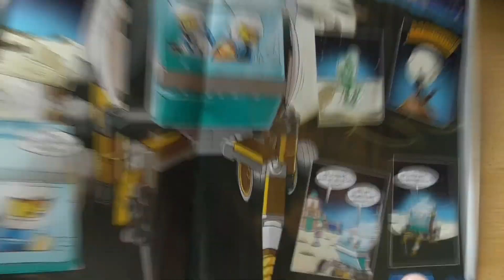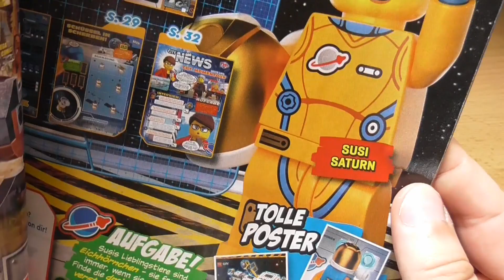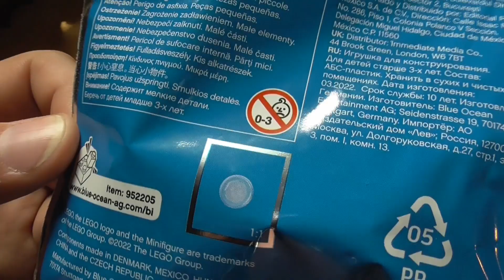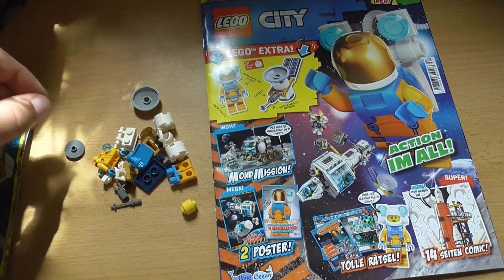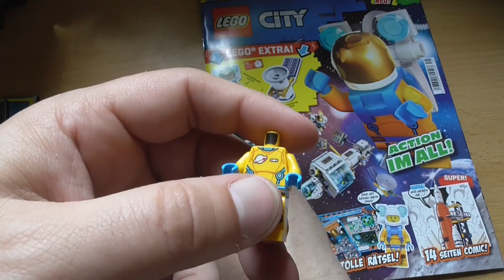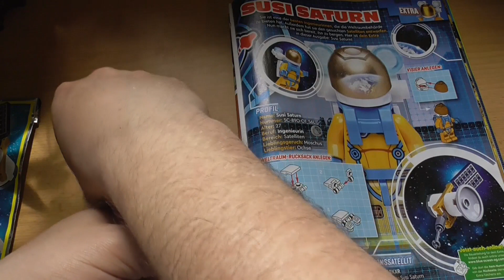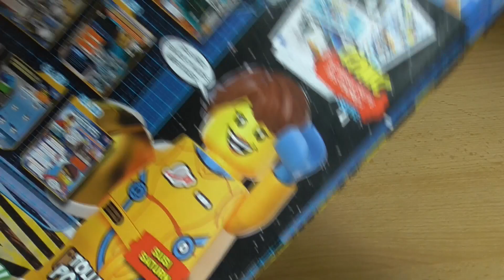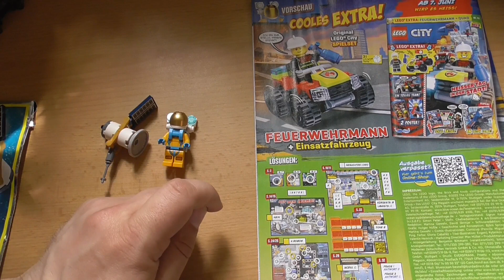Susi Saturn versorgt uns im Lego City Magazin 41 mit Weltraum-Smoothies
Ihr glaubt gar nicht, wie vielbesser es im Weltall ist, wenn wir dort endlich püriertes Obst bekommen können! Susi Saturn braucht auch dringend ein paar Vitamine, wenn ich mir den Mangel an Haaren so anschaue.